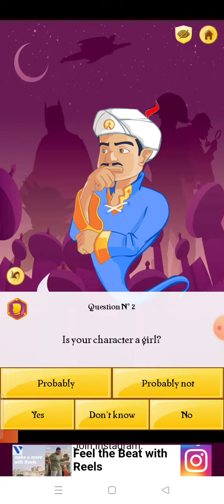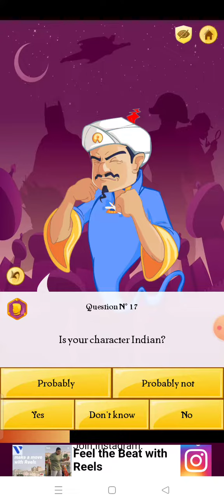Sushant Singh Rajput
SSR BEST ACTOR I SEE.
# LOST A LEGAND